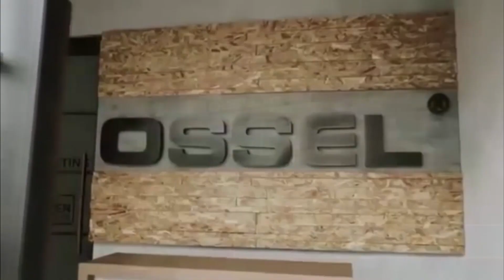[KAPASITAS BESAR] REVIEW MESIN CACAH SAYUR DAN DAGING ML-230 OSSEL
Halohai Sahabat Ossel

Di video kali ini kita akan review mesin cacah sayur dan daging ML-230 OSSEL yang jelas video ini mempunyai kapasitas lebih besar daripada SDL- 160 OSSEL

Penasaran seperti apa mesinnya? Yuk langsung tonton videonya sampai selesai.

Eitss.. pastinya ga lupa kan buat LIKE, COMENT jika kalian ada ide video yang akan kita buat berikutnya, SHARE agar teman-teman kalian juga dapat menyaksikan video keseruan kita.

Intagram: osselpowermachine

Salam

OSSEL